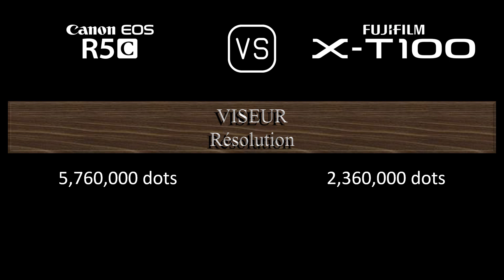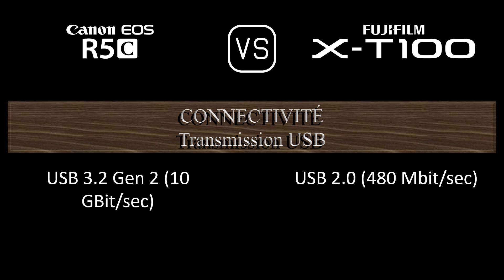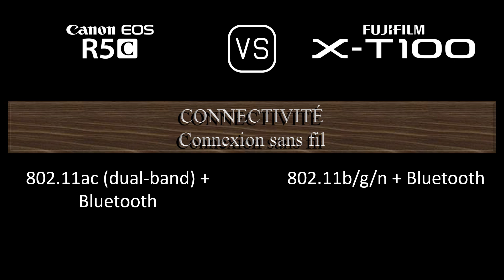Canon EOS R5C vs. Fujifilm X-T100: Une Comparaison de Caractéristiques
Cette vidéo fournit un aperçu des fonctionnalités du Canon EOS R5C et du Fujifilm X-T100 dans une comparaison de caractéristiques (comparison of specifications).

00:24 LANCEMENT
00:32 BOÎTIER
00:41 CAPTEUR D'IMAGE
01:05 IMAGE
01:21 OPTIQUE ET MISE AU POINT
01:50 ÉCRAN
02:10 VISEUR
02:26 FONCTIONNALITÉS PHOTOGRAPHIQUES
03:27 FONCTIONNALITÉS VIDÉOGRAPHIQUES
03:43 STOCKAGE
03:47 CONNECTIVITÉ
04:16 CARACTÉRISTIQUES PHYSIQUES
04:36 AUTRES CARACTÉRISTIQUES